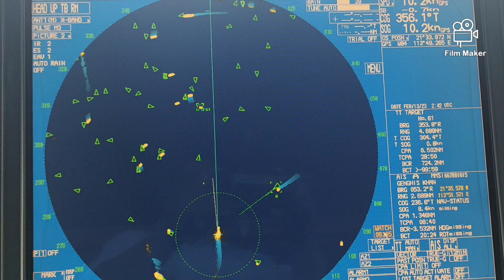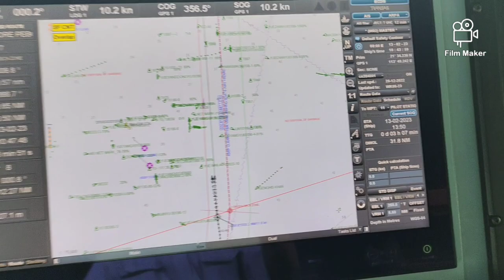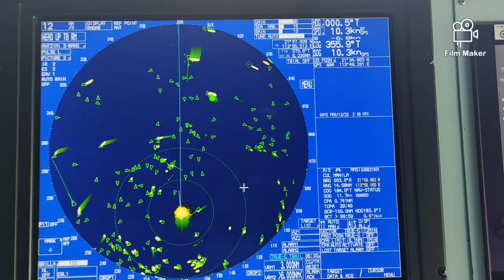Approaching at Port of Nansha China 13.02.2023